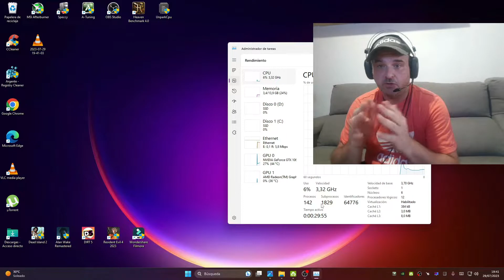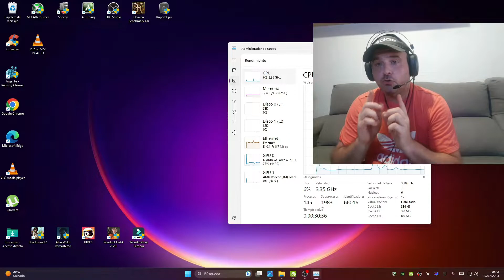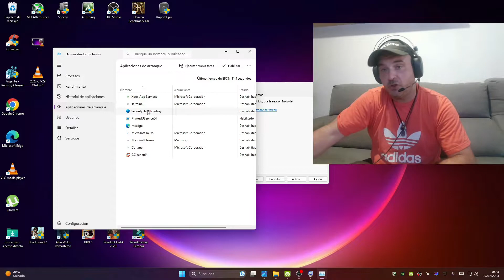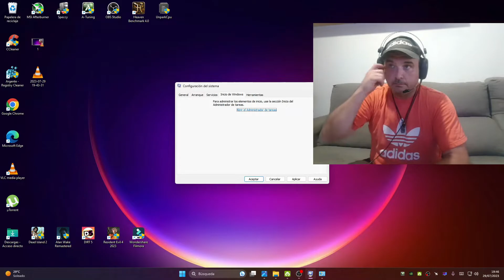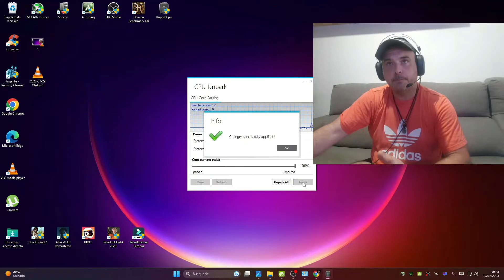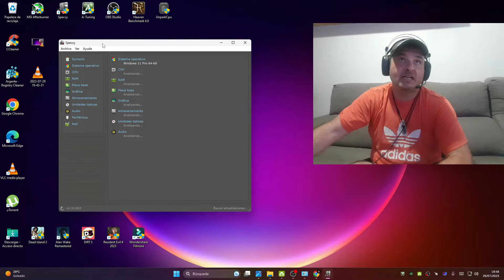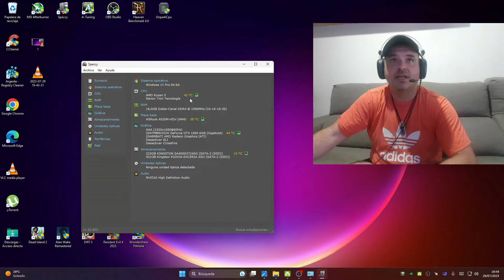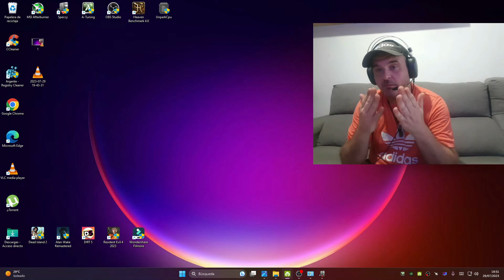✅Como Solucionar Temperaturas Altas+PICOS DE FRECUENCIA en Amd Ryzen 5 4600G (facil sin undervolt)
ESPERO HABER AYUDADO